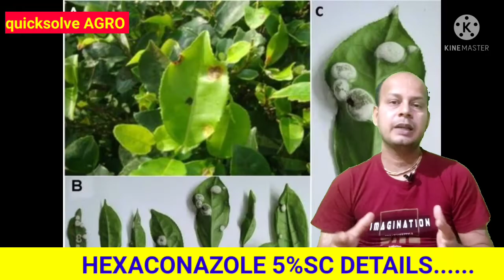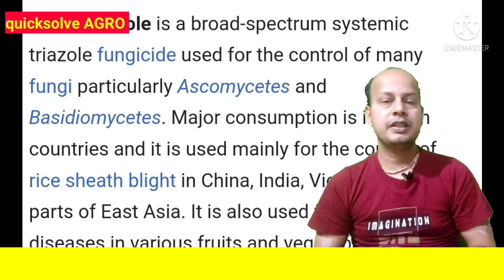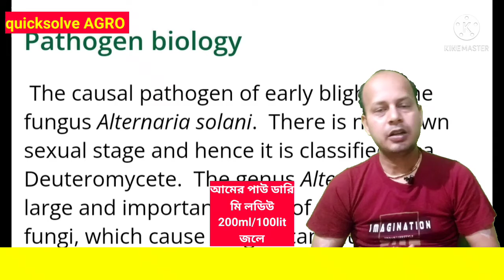Top Fungicide || HEXACONAZOLE 5%SC || বিশেষ কাজ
আলুতে লেদা পোকা নাশক